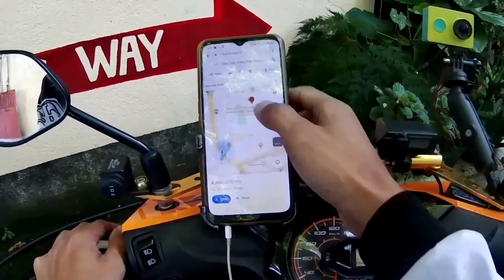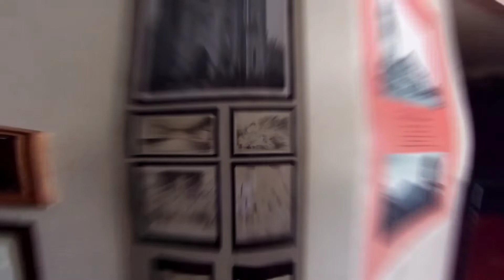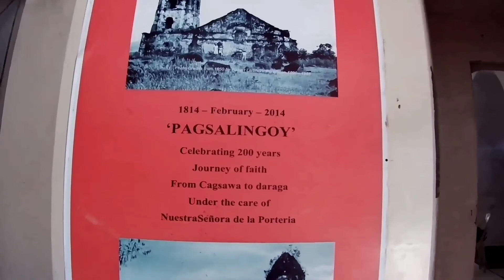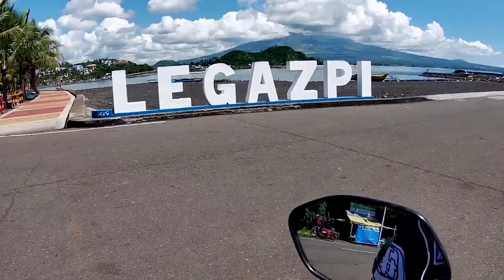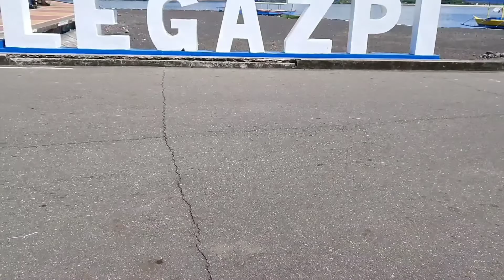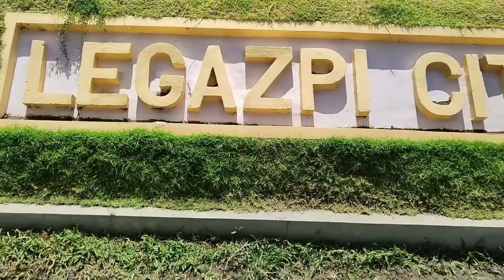EXPLORING LEGAZPI ALBAY | DARAGA CHURCH, PINARIK HIGHLANDS AND SAWANGAN PARK | MRV ADVENTURE'S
Wazzup mga ka-tol! eto na ang pinaka bagong adventure series natin. tara samahan nyo ako sa aking first time ever long ride papuntang legazpi city albay at sabay sabay natin pag masdan ang ganda ng bulkang mayon! Subay-bayan nyo ang adventure kong ito dahil may maswerteng subscriber ang makaka tanggap ng regalo sa pag tatapos ng seryeng ito. !
isang brand new riding gloves ang ating ipamimigay mga ka-tol! simple lang sumali
just...

ng isang napa-kaangas na riding glove mula sa INBIKE!

CHECK NYO NA RIN ANG ONLINE STORE NILA KUNG NAG HAHANAP KA
NG SOLID NA RIDING ACCESSORIES!